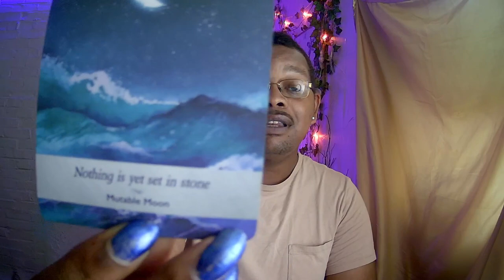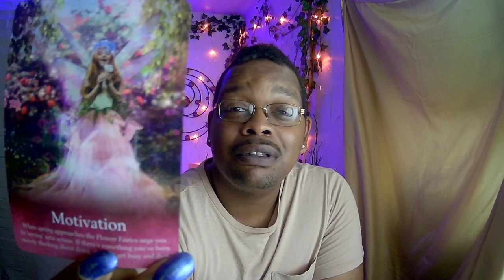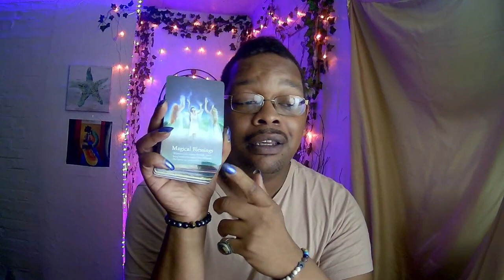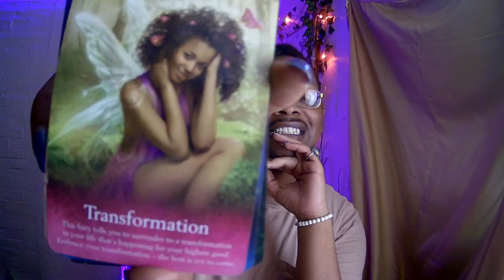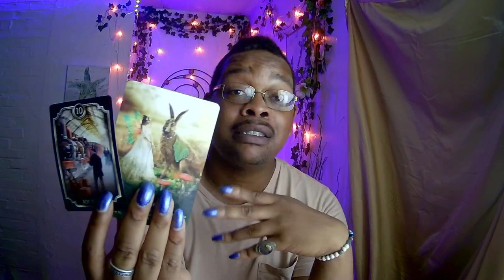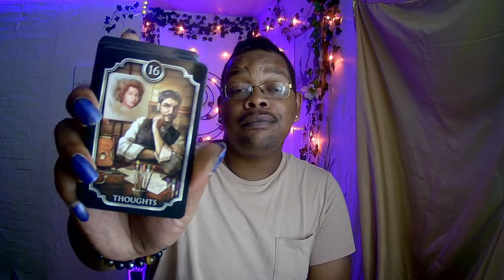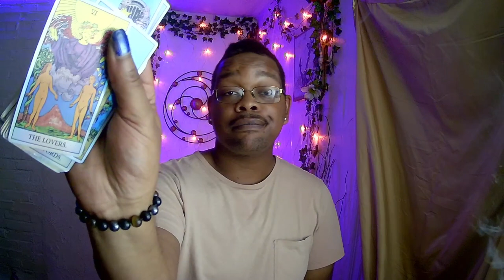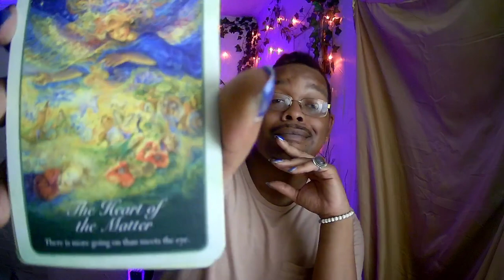⋆˚🌑BLUE FULL MOON -Believing the IMPOSSIBLE! More going on than U can see.. LOVE&UNEXPECTED💵!!!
⋆˚🌑FULL MOON READ-"Believing the IMPOSSIBLE! More going on than U can see.. LOVE&UNEXPECTED 💵!!!